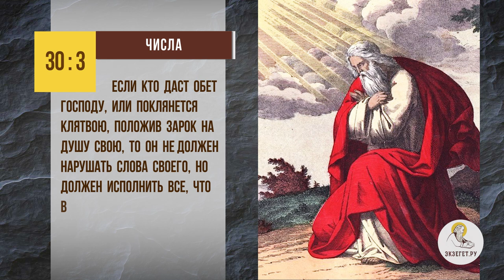Дал обещание Богу. Что будет, если его не сдержать ? Священник Владислав Береговой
Вместе со священником Владиславом Береговым отвечаем на вопрос: "Дал обещание Богу. Что будет, если его не сдержать ?".

🔸 Нарушение обета.
🔸 Верность слову.
🔸 Покаяние.
🔸 Неразумный обет.
🔸 Благословение духовника.